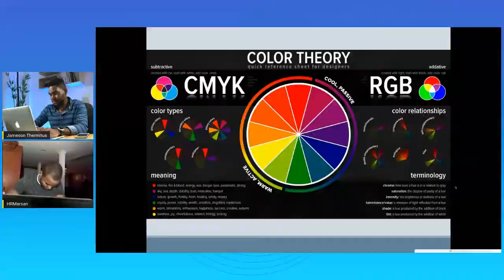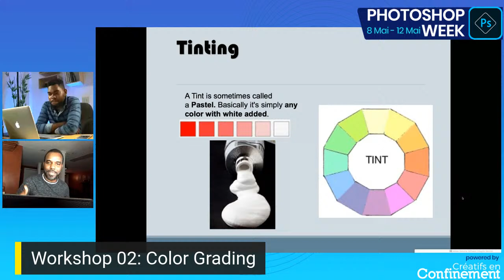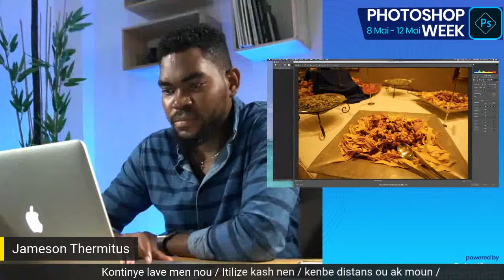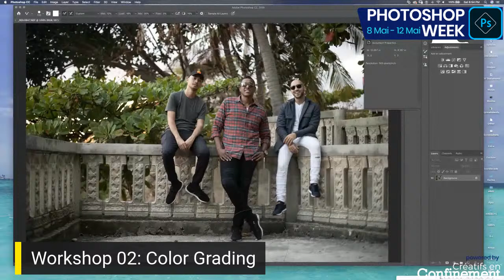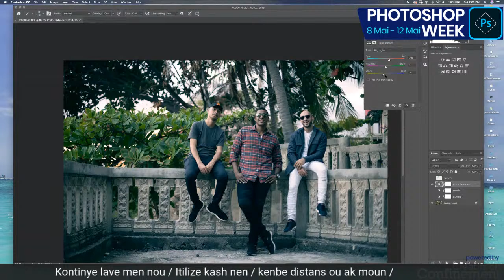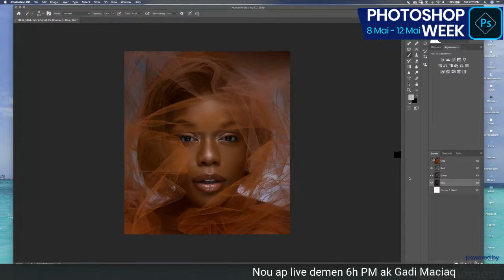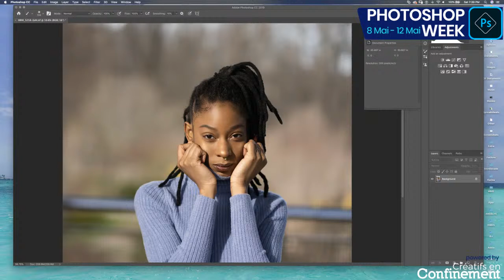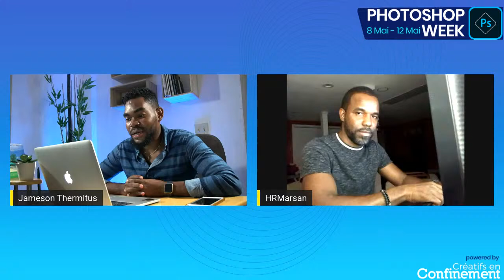Photoshop Week: Live with Hugue-Robert Marsan (Color Grading)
OFFICIAL account of Haitian Photographer Jameson Thermitus.